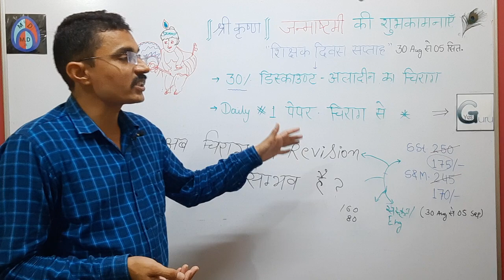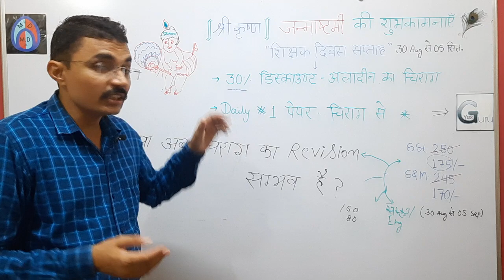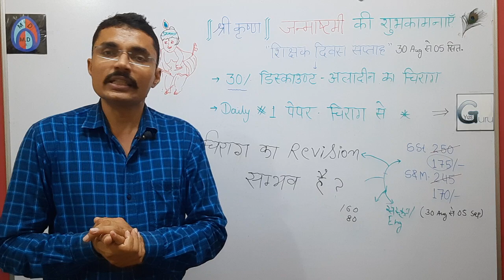REET- सुपरफास्ट रिवीजन सेट | अभी भी चिराग का रिविज़न सम्भव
हमारे द्वारा तैयार 5500+ प्रश्नों के नोट्स (अलादीन का चिराग)  की सम्पूर्ण PDF हेतु yes guru एप download करे :-

➡️टेलीग्राम चैनल का लिंक (PDF व Video के लिंक हेतु)

✅ सामाजिक विज्ञान : शिक्षण विधियाँ - सभी विडियो देखने हेतु play list का लिंक :-